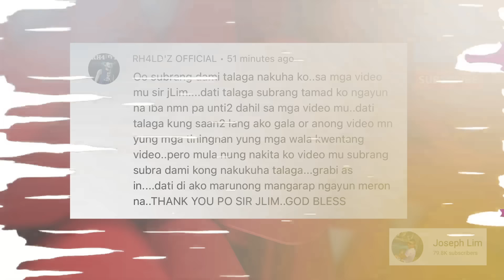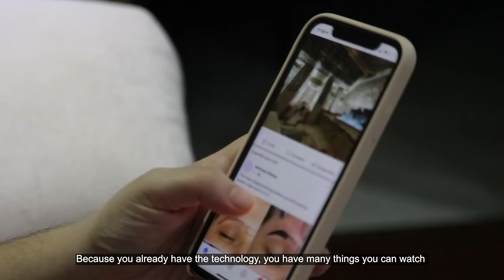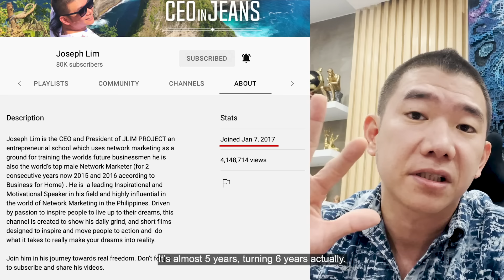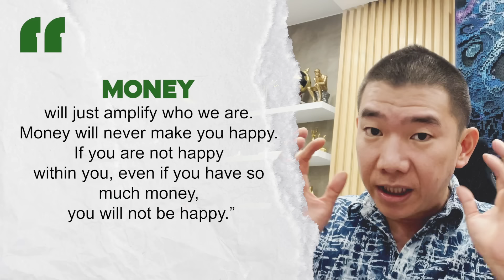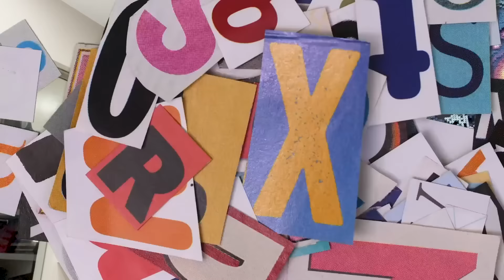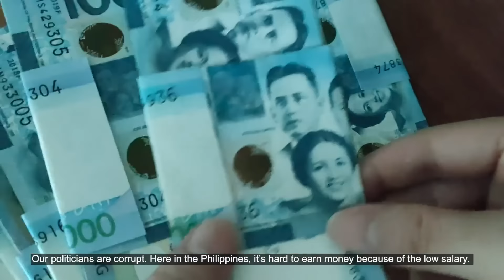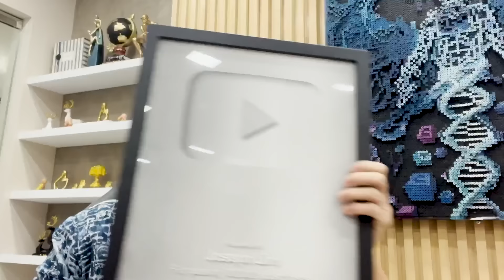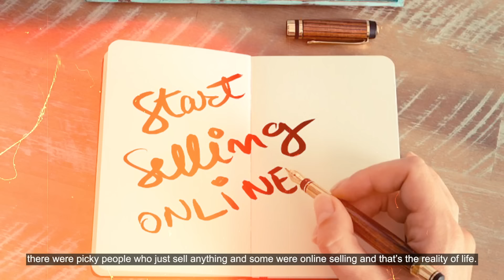Advices that will help you change your LIFE. Watch now! 👌🏼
Heed these advices that will change your life! :)

Timecodes

0:00 - Intro
1:33 - Making money has nothing to do with having money
4:19 - Stop caring on things that have no positive effect and doesn't help your life
7:24 - Pay attention to your health
13:10 - Happiness is now
19:49 - the world doesn't care about you
23:57 - your perception of reality is different from others
30:26 - you should learn to love the process
37:51 - always follow the numbers